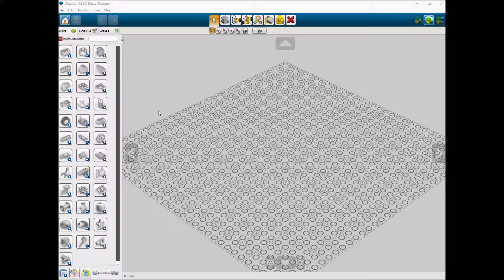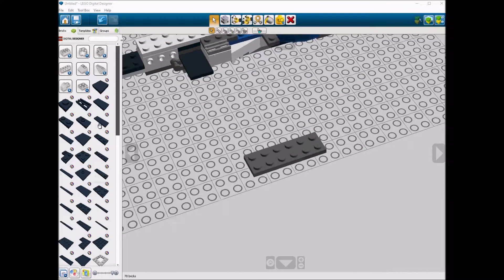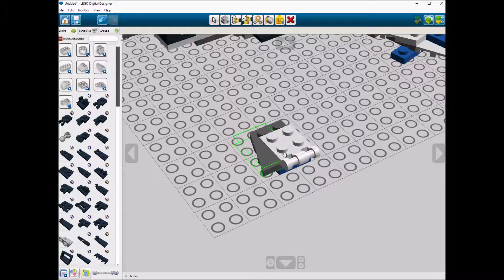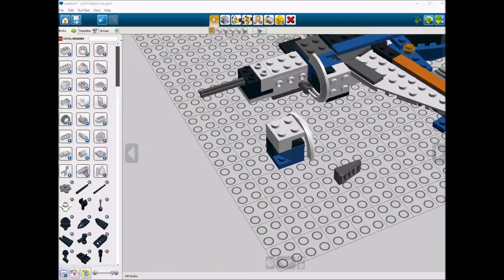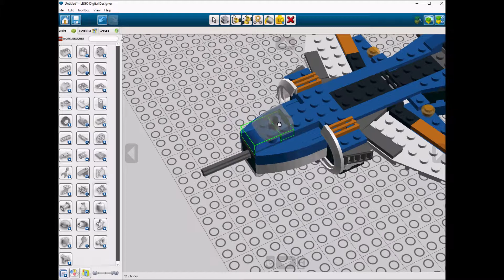Lego 31008 Thunder Wings Speed Build LDD by PLegoBB